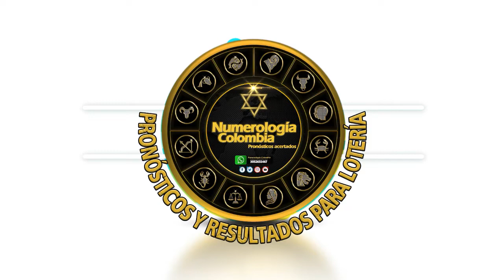Resultados FANTÁSTICA DÍA del sábado 11 de septiembre de 2021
Hola buenas tardes, te presentamos los resultados de las loterías y chances en Colombia, vamos con el Resultados del Chance Fantástica día del sábado 11 de septiembre de 2021.

fantástica día
fantastica dia
fantastica dia hoy
la fantastica dia
loteria fantastica dia
resultado de fantástica día
resultado fantástica día
fantastica dia de hoy
fantástica día hoy
resultado fantastica dia hoy
la fantastica dia hoy
loteria fantastica día hoy
sorteo fantastica día
lotería fantástica día
sorteo la fantastica día
fantástica día de hoy
la fantastica día hoy
la fantástica día
fantastica día de hoy
resultado de la fantástica día
fantastica dia hoy ultimo sorteo
resultado fantastica dia
loteria la fantastica dia
último sorteo fantástica día
fantastica hoy dia
sorteo la fantastica dia
sorteo fantastica dia
loteria la fantastica día hoy
fantastica día loteria
loteria de fantastica día
fantástica mediodía
resultado lotería fantástica día
fantastica dia y día
la fantastica dia ultimo sorteo
fantastica día ultimo sorteo hoy
lotería la fantástica día
fantastica hoy día
último resultado de fantástica día
loteria la fantastica día
sorteo de la fantástica día
resultado de fantástica día hoy
fantastica día estadisticas
sorteo fantastica dia hoy
sorteo la fantastica dia hoy
resultado de la fantastica dia de hoy
sorteó la fantástica día
la fantástica día de hoy
loteria de fantastica dia
resultado la fantástica día
último sorteo de fantástica día
resultado loteria fantastica dia hoy
resultado de la fantastica día
sorteo fantastica día hoy
chance fantastica día
sorteo la fantastica día hoy
loteria fantastica hoy dia
fantastica dia ultimo sorteo hoy
loteria la fantastica hoy dia
loteria fantastica día ayer
último sorteo de la fantástica día
fantastica dia ayer
loteria de fantastica dia hoy
resultado de lotería fantástica día
loteria la fantastica dia ultimo sorteo
chance fantastica dia
la fantastica loteria día
fantástica hoy día
resultado de la fantástica del día de hoy
fantastica loteria día
resultado lotería la fantástica día
resultado la fantastica dia hoy
fantástica de día
ultimo sorteo fantastica dia
la fantastica dia de hoy
loteria la fantastica ultimo sorteo dia
resultado de fantastica día ultimo sorteo
resultado de fantástica mediodía
resultado dela lotería fantástica día